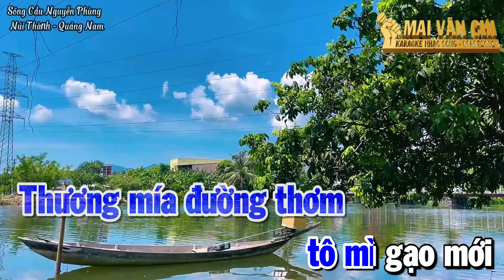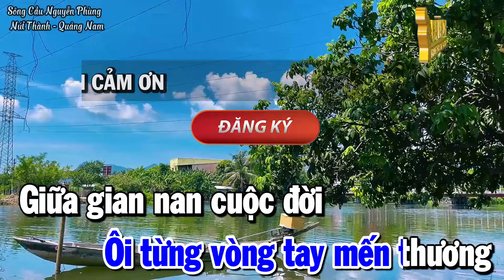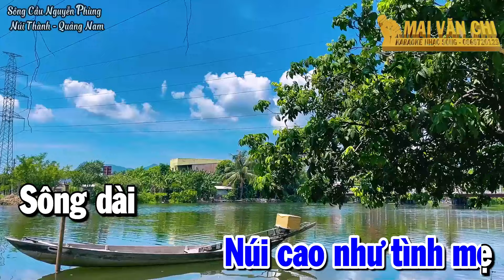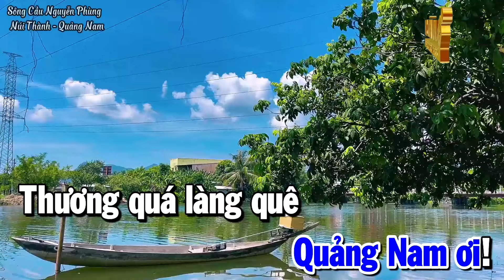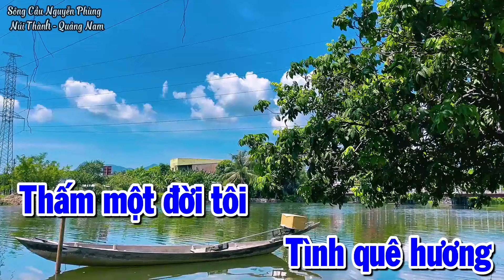Karaoke Tình Quê Nhạc Sống Tone Nam